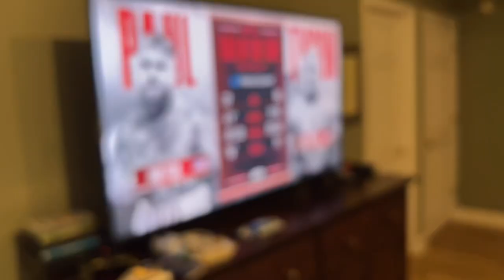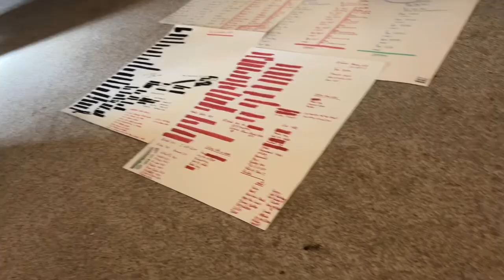Vlog: Vibing Out and Grindin!